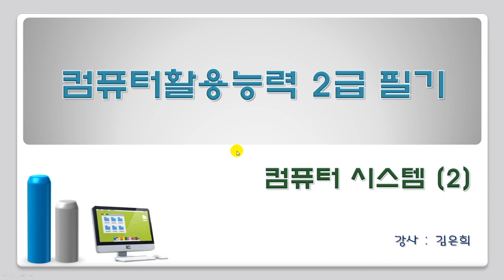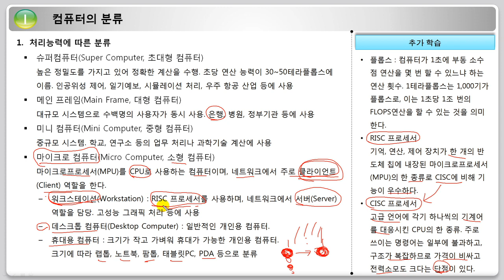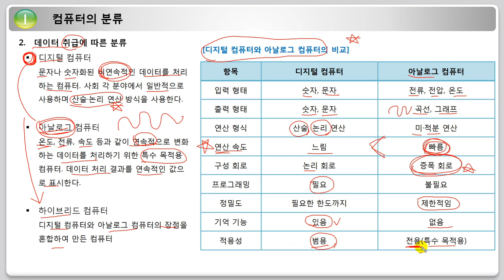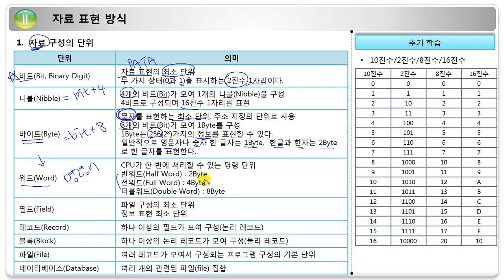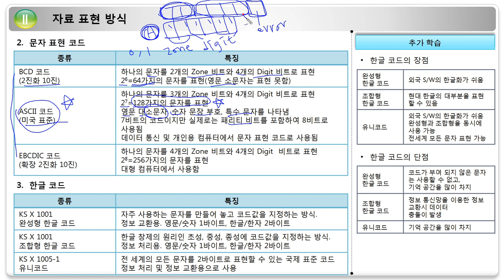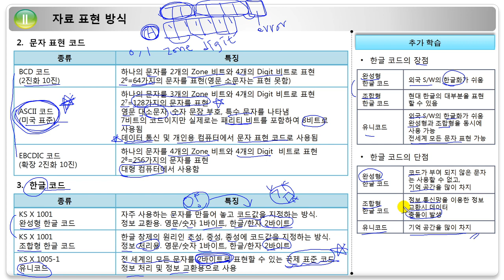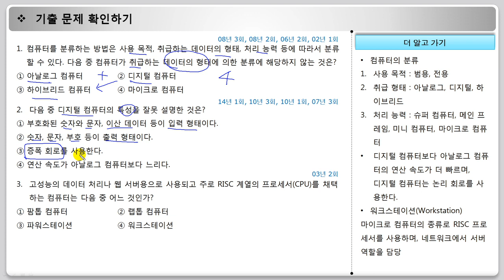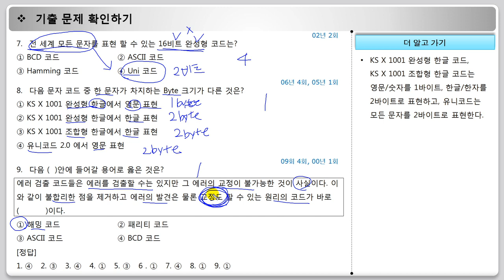컴퓨터활용능력2급 필기 강의 - 나눔복지교육원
- 컴퓨터활용능력2급 강의입니다.